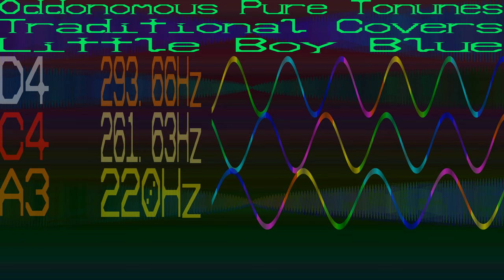Little Boy Blue Pure Tonune Traditional Cover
Little Boy Blue, circa 1500s. I think this time I've slowed it down, I kind of do like some tunes slow down when using pure tones.